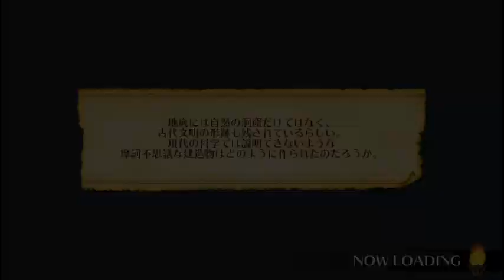【実況】 みんなでスペランカーZをつぶやきながら遊ぶ Part4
基本無料アイテム課金の新作スペランカーが出たので
つぶやきながらやっていきます
なんかスマホゲーみたいなログインでアイテム入手とかある・・・
みんなで行くメンバー紹介
火川、しゅーや、くま、タカフィール

MVPもナイスも取ったし
あとはクリアをするだけ
何も狙わない
火川さん＠がんばらない
でもソロでちゃんと☆3にしてる

みんなでスペランカーZプレイリストです